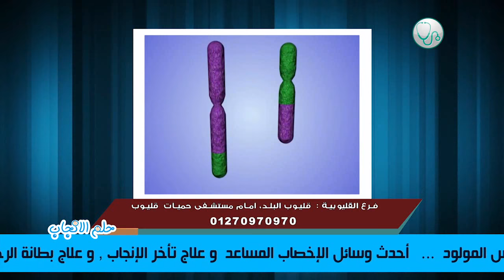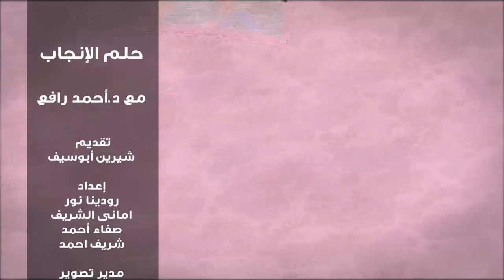اما هي أهميه الفحص الوراثى للجنين مع الدكتور احمد_رافع و#شرين_ابوسيف